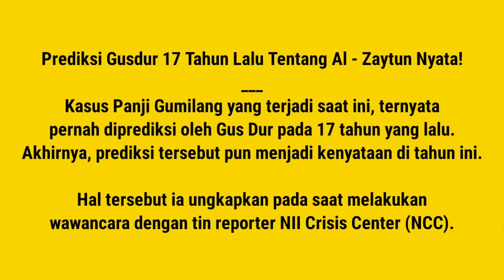EKSKLUSIF‼️SIDAK KEDALAM AL ZAYTUN! TERNYATA MENGEJUTKAN BEGINI WAWANCARA DG GUS DUR 17 TAHUN LALU..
Panji Gumilang Terancam Pidana 10 Tahun Penjara usai Resmi Ditetapkan Tersangka Penistaan Agama

Hukum | 2 Agustus 2023 | 01:29 WIB

Jakarta, Pimpinan Pondok Pesantren Al Zaytun, Panji Gumilang, resmi ditetapkan sebagai tersangka oleh penyidik Direktorat Tindak Pidana Umum (Dittipidum) Bareskrim Polri terkait kasus dugaan tindak pidana penistaan agama pada Selasa (1/8/2023).

Direktur Tindak Pidana Umum (Dirtipidum) Bareskrim Polri Brigjen Djuhandhani Rahardjo Puro mengatakan Panji Gumilang dijerat pasal berlapis dengan ancaman hukuman maksimal atau paling tinggi 10 tahun penjara.

"Pasal yang dipersangkakan, yaitu Pasal 14 ayat (1) Undang-Undang Nomor 1 Tahun 1946 tentang Peraturan Hukum Pidana di mana ancamannya 10 tahun,” kata Brigjen Djuhandhani di Mabes Polri, Jakarta, pada Selasa.

“Kemudian Pasal 45 a ayat (2) juncto Pasal 28 ayat (2) Undang-Undang Nomor 19 tahun 2016 tentang perubahan dan UU Nomor 11 Tahun 2008 tentang ITE dengan ancaman enam tahun dan pasal 156 a KUHP dengan ancaman lima tahun.”

Prediksi Gusdur 17 Tahun Lalu Tentang Al - Zaytun Nyata!

Kasus Panji Gumilang yang terjadi saat ini, ternyata pernah diprediksi oleh Gus Dur pada 17 tahun yang lalu. Akhirnya, prediksi tersebut pun menjadi kenyataan di tahun ini.

Hal tersebut ia ungkapkan pada saat melakukan wawancara dengan tin reporter NII Carissa Center (NCC).

Berikut wawancaranya...

Source; dari segala sumber, artikel ngopibareng, dan kompas

✅️ Jika Berkenan, silahkan sahabat "Bilasi" : Sempurnakan nyimak Interview Gus Dur bersama Mas Andy Noya melalui Kajian intisari Ajaran Gus Dur melalui Perspektif Fiqih berikut 👇🏻

ilmu logika filsafat dan manthiq ala gus baha

Semoga bermanfaat 🙏